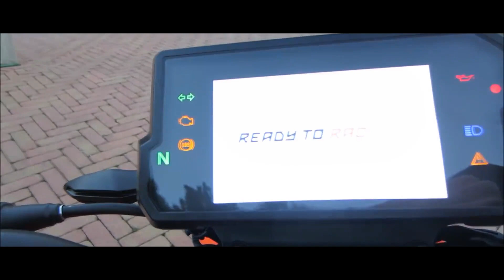2019 KTM Duke 125 ABS India Review | Full Details Inside [Hindi]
Hello Guyz, in this video I am talking about all new KTM 125cc bike, complete review.